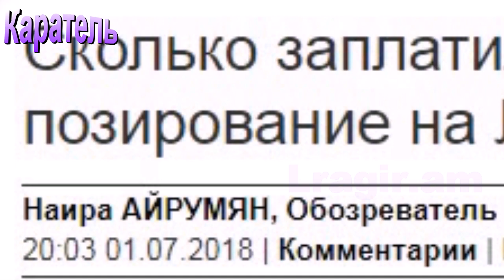Сколько заплатили российским депутатам за позирование на Лелетепе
Новости Армении и Арцаха, Нагорно Крабахская Республика
Азербайджанские СМИ гордо демонстрируют кадры, на которых целый ряд российских депутатов, политиков и журналистов красуются в азербайджанских окопах близ границы Карабаха и дают интервью местным «аборигенам» у высоты Лелетепе. Они сказали, что Азербайджан теперь – единственный союзник России в регионе, что нужно продавать Баку столькоружия, сколько нужно, а Карабах – территория Азербайджана.
Визит в Азербайджан российских деятелей, среди которых лидер Международного Евразийского движения Александр Дугин, депутат Госдумы России Дмитрий Савельев, общественный деятель Максим Шевченко и известный военный эксперт Игорь Коротченко, а также депутат Госдумы от правящей Единой России Алексей Езубов, стал апогеем большого лоббистского проекта Баку в России.